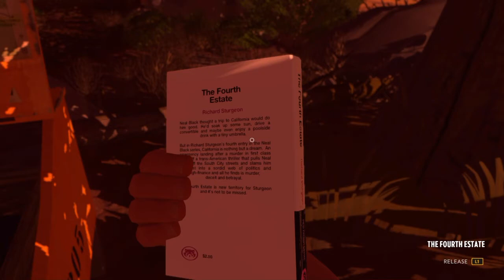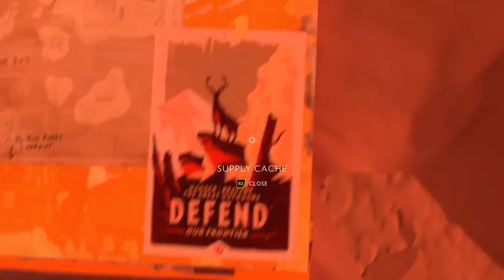Firewatch #03 ❖ Eine mysteriöse Gestalt ❖ Lets Play Firewatch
❖Soziale Dinge für soziale Menschen❖
Ich bin jetzt auch bei Twitter und versuche zumindest, dort so halbwegs aktiv zu sein^^ Sollte irgendwas tweet-würdiges passieren, werdet ihr es dort erfahren. Ist bestimmt superinteressant und gehaltvoll! :D